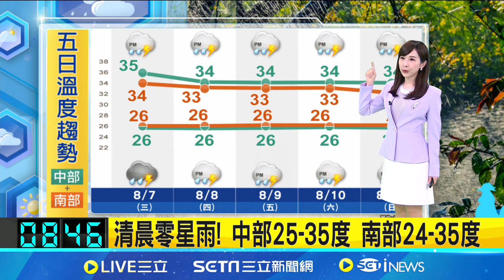父親節天氣! 吳德榮:水氣多不穩定 慎防"午後大雷雨" 午後雷雨快又急! 慎防雷擊.強風.瞬間"強降雨"│氣象主播 陳宥蓉│【三立準氣象】20240807│三立新聞台